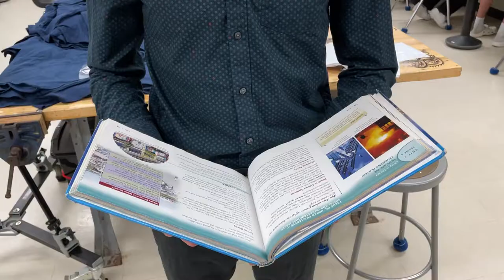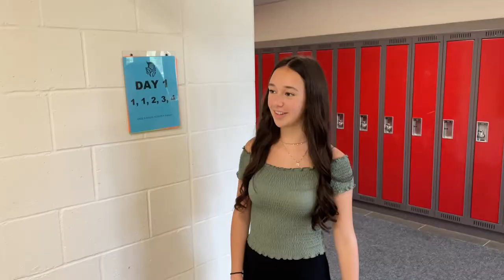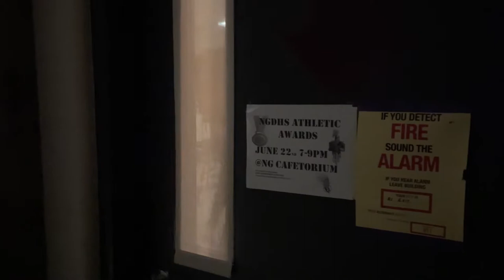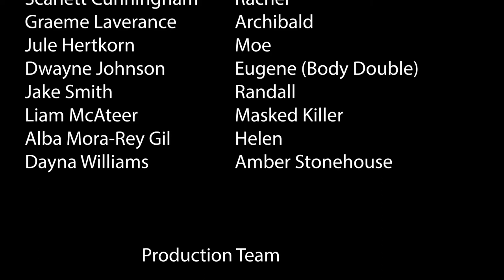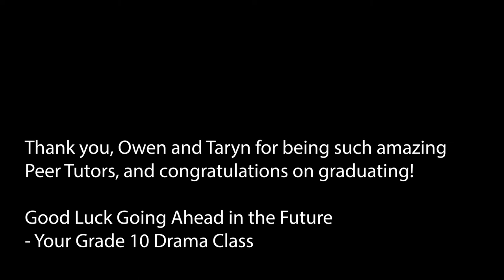Time Flies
Time travellers in the year 2062 are sent back to the Spring of 2022 to stop the events that lead up to a worldwide zombie apocalypse, caused by a virus created by the scientist Nonj, who experimented with rabies and turned it into a deadly virus.
There are 3 teams of time travellers, one sent back to stop the scientist from studying sciences, another sent back to stop patient 0 from ever receiving the virus, and the last one to prevent an election that made everything worse.

Made by Mrs. Island's Grade 10 Drama Class at North Grenville District High School, 2022
Directed By: Jake Smith, Owen Wallace, Liam McAteer, and Ellie Kehler
Written By: Owen Wallace, Jake Smith, Ethan Heslop, Lucas Bruley, and Lelie Render